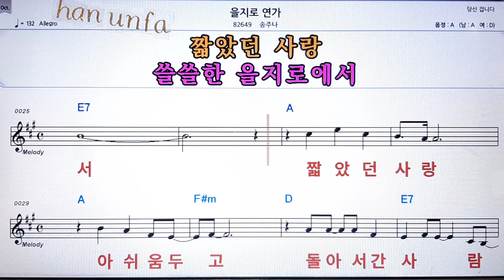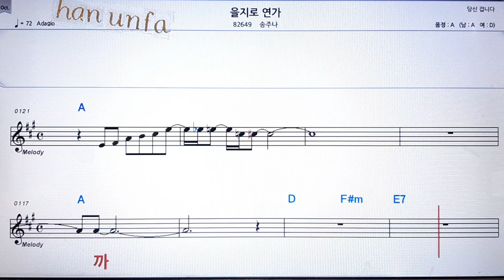을지로 연가/송주나💋노래방 반주*기타 코드 악보*가라오케💖Karaoke*Sheet Music*Chord*MR